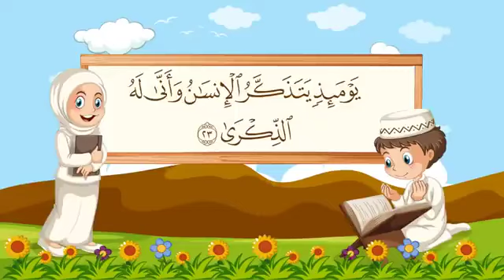سورة الفجر مكررة 10 مرات للأطفال المصحف المعلم تعليم القرآن الكريم الشيخ مشاري بن راشد العفاسي